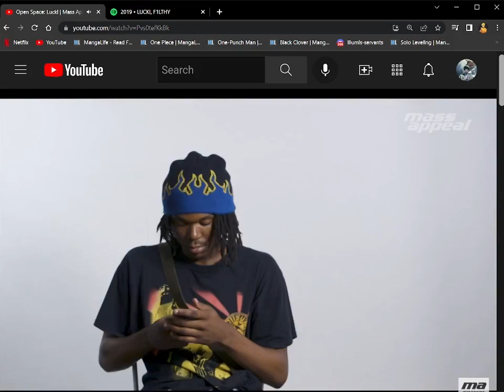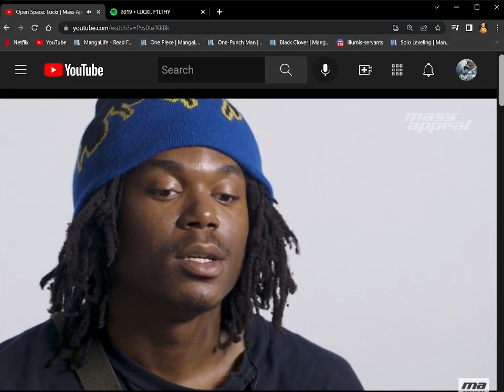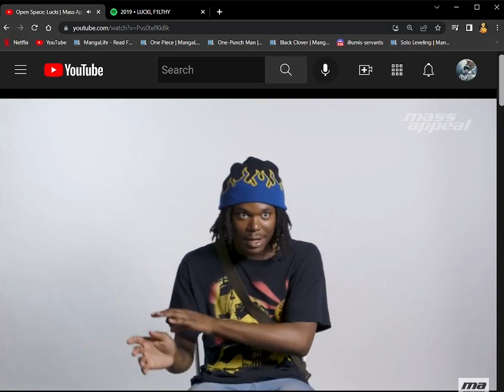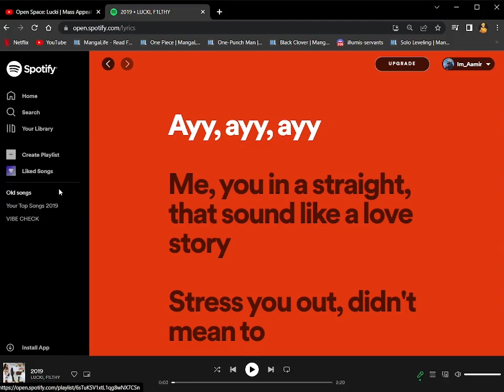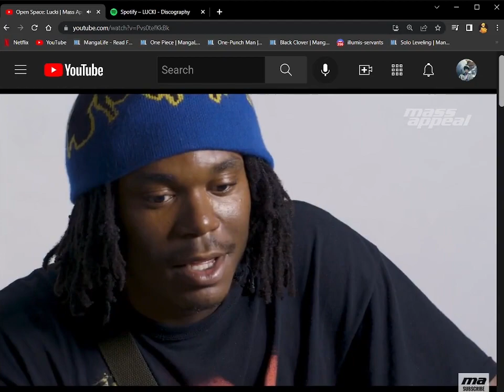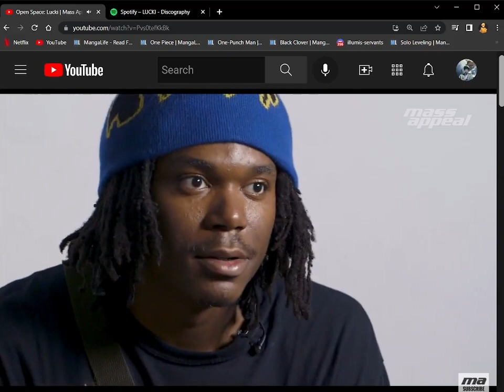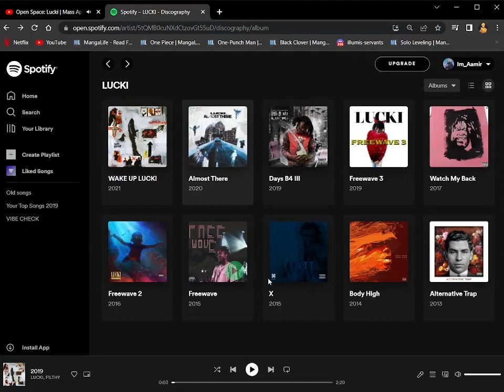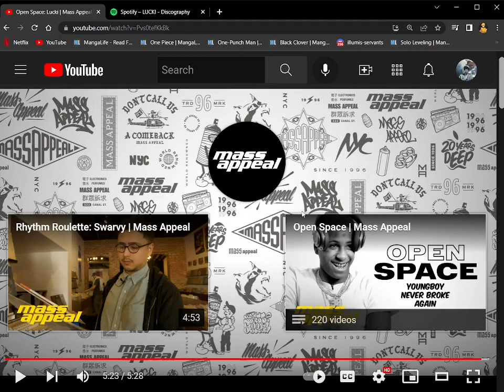He might end up becoming one of my top rappers // Open Space: Lucki | Mass Appeal REACTION!!